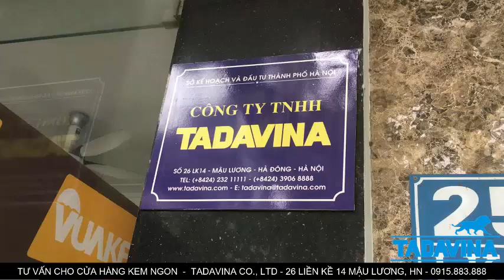MÁY LÀM KEM CỨNG TECMACH - TADAVINA.VN